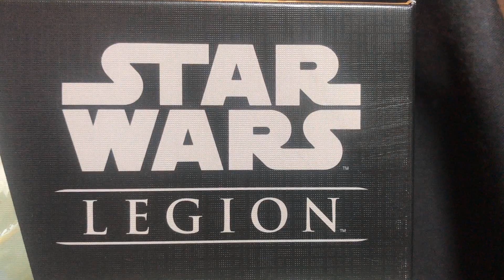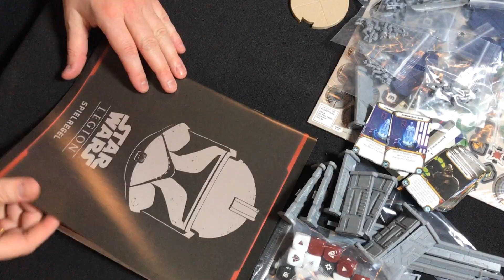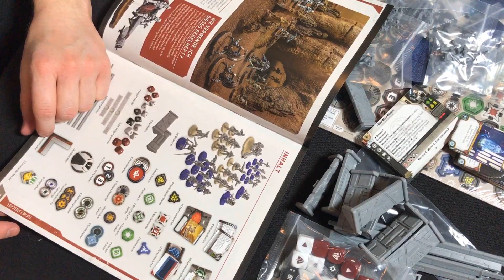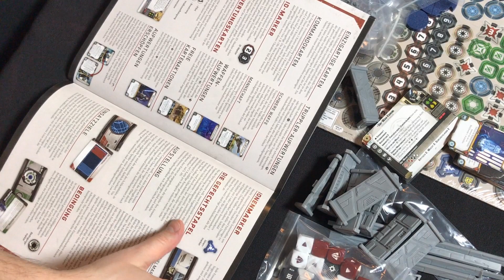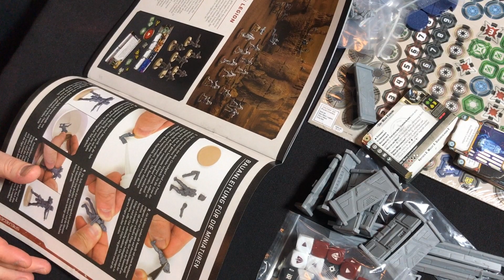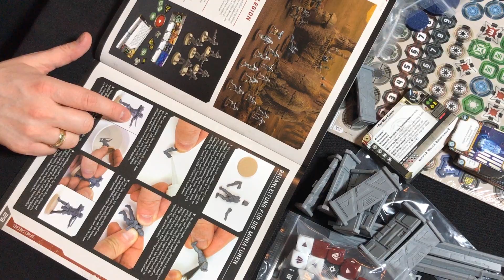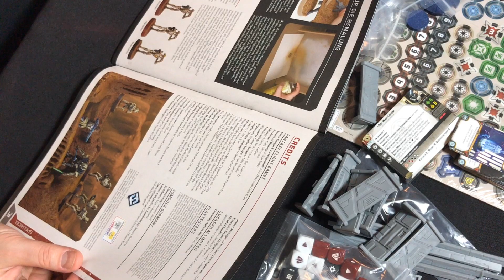Star Wars Legion Grundspiel Clone Wars (deutsch): Unboxing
Dieses Video zeigt mal wieder, wie man sich durch Serien beeinflussen lässt. In den letzten Tagen "The Mandalorian" durchgesuchtet und ... "Zack" ... hat man auf einmal eine Grundbox von Star Wars Legion in der Hand.
Ich packe die Box aus und bin mal wieder überhaupt nicht up to date was die Bewaffnung und die Hintergründe der Figuren angeht. Am Ende gebe ich noch einen kleinen Ausblick auf die kommenden Videos.

Timeline:
00:00 Intro
00:40 Palaver
03:20 Unboxing
08:40 Kommandokarten, Einheitenkarten, Aufwertungskarten
14:10 Klonkrieger und Obi Wan Kenobi
17:30 Droiden und General Grievous
20:24 Spielanleitung
29:04 Ausblick
33:26 Outtakes

*Unterstützt Euren Hobby-Einzelhandel der Region auch wenn es mal 10€ bis 20€ teurer ist!*

Falls Ihr Euch für Fallout Wasteland Warfare, Warhammer 40k, Age of Sigmar oder Star Wars Legion interessiert, schaut gerne regelmäßig auf dem Kanal vorbei oder besucht meine Internetseite

Ich mache Werbung für das Hobby und nicht für einzelne Hersteller oder Produkte. Alle Produkte sind von mir gekauft. Für die richtige Benutzung der Produkte kann ich nicht garantieren.

Hinweis:
Vertrieb der deutschsprachigen Ausgabe: Asmodee Germany

GEMAfreie Musik von Ich bin Lizenznehmer.